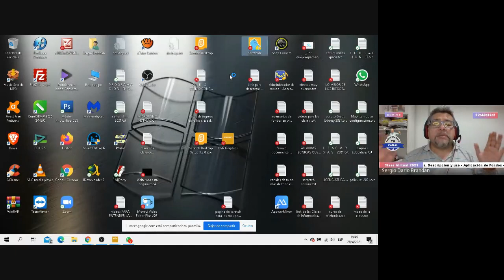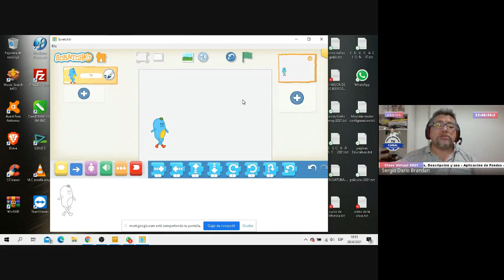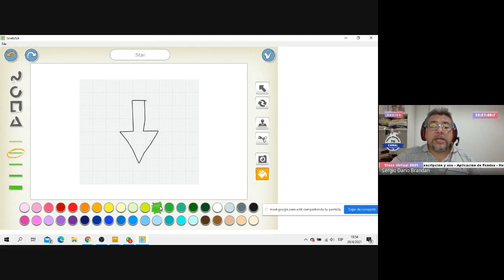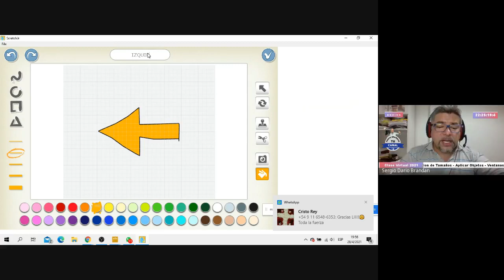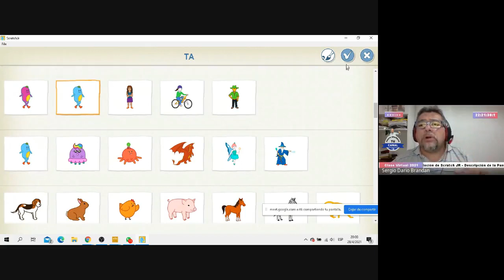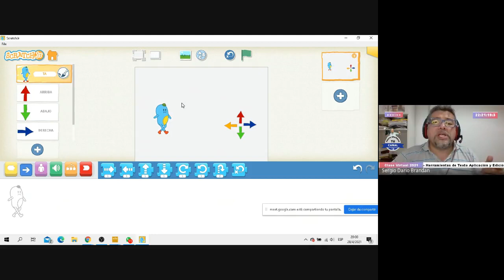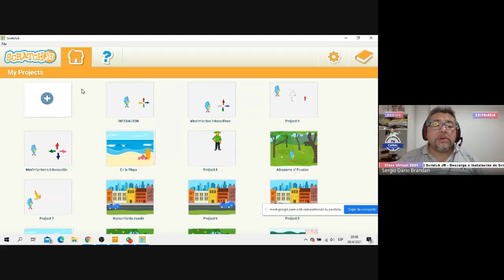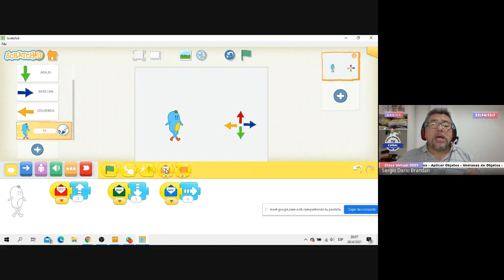Herramientas de Interacción y Movimientos